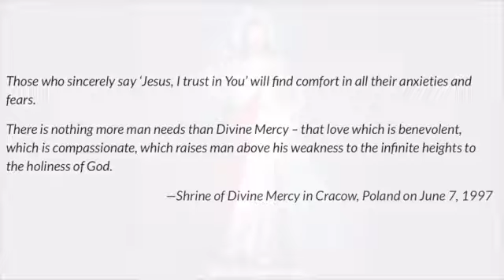4.21.20 Message from St. Joseph's with Ben Jett, DRE